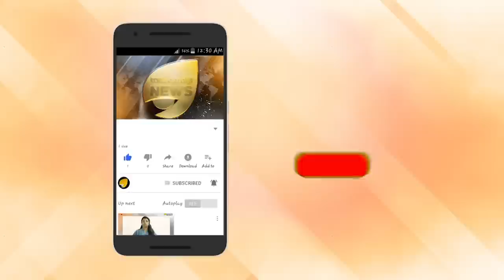DYFI യും റഹീമും പരനാറിത്തം പഠിക്കുന്നോ? മുല്ലപ്പള്ളിയെ ഒറ്റപ്പെടുത്തി കോൺഗ്രസ്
DYFI യും റഹീമും പരനാറിത്തം പഠിക്കുന്നോ? മുല്ലപ്പള്ളിയെ ഒറ്റപ്പെടുത്തി ചതിച്ച് കോൺഗ്രസ്. അണികൾ അമർഷത്തിൽ